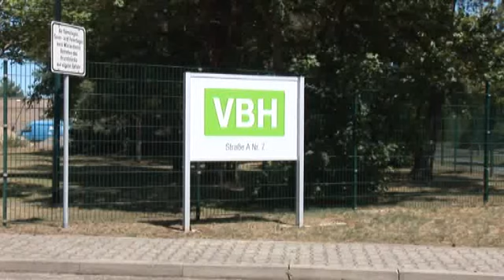Einigung: VBH liefert auch zukünftig Strom und Gas - ELSTERWELLE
Die Hoyerswerdaer Versorgungsbetriebe werden zukünftig auch die die Stadt mit Strom und Gas beliefern. Eine entsprechende Konzessionsvereinbarung segnete der Stadtrat am Abend ab. Die Verträge gelten für die nächsten 17 bzw. 20 Jahre. Die VBH zahlen für das Recht der alleinigen Grundversorgung an die Stadt eine Abgabe. Beim Strom betrug sie im Zeitraum von 2010 bis 2012 über 800.000 Euro, beim Gas zwischen 30.000 und 40.000 Euro pro Jahr. (jw)